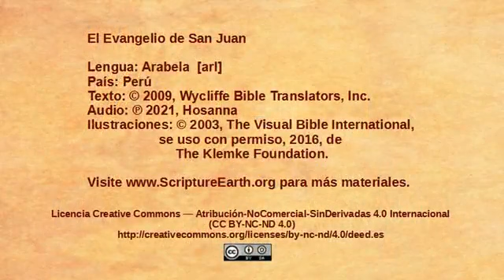Arabela - John 17:1-26 - Jesus prays for his followers[arl]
Scripture Videos from the Gospel of John in Arabela of Peru. [arl]